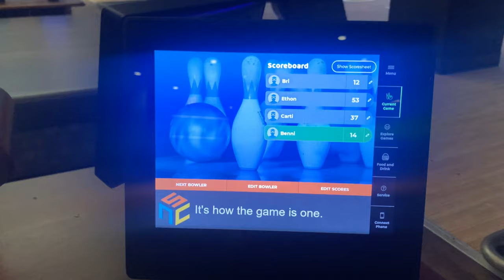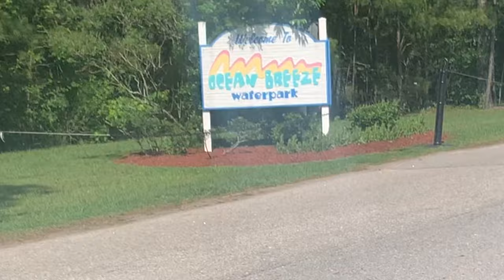MINI BIRTHDAY VACAY VLOG (Speed boat, dolphins, beach, etc)|BriTV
Brianna582